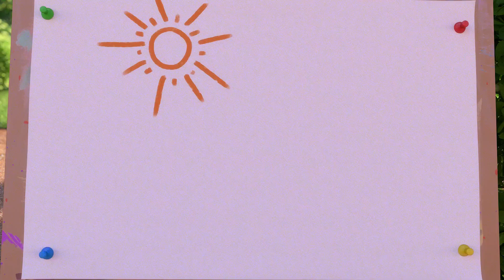Las Aventuras de Sunny Bunnies | Congelar el estilo | Serie 5 | Dibujos para niños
Es imposible hacer que los niños usen gorros y bufandas cuando hace mucho frío afuera. Y luego Shiny e Iris tienen que lidiar con las congeladas consecuencias.

Los niños son capaces de crear las criaturas más irreales y fantásticas en sus mentes. Las sombras se ven como sombrías y tristes, mientras que los rayos de sol se asocian con la luz y la felicidad, y también pueden crear imágenes divertidas.

Los Sunny Bunnies son cinco bolas radiantes de luz que pueden aparecer en cualquier lugar con tal de que haya una fuente de luz. Sin importar que sea luz del sol o de la luna, traen diversión y felicidad donde quiera que vayan. Sin embargo, cada vez que aparecen sus acciones se convierten en un juego travieso. A veces demasiado travieso.

En cada episodio, los Sunny Bunnies aparecen en un lugar distinto: en un circo, un estadio, un carrusel, un parque, un escenario.. E inmediatamente empiezan a investigar su entorno y es cuando la diversión comienza. Al final de cada episodio, la risa continúa con una colección de tomas falsas.